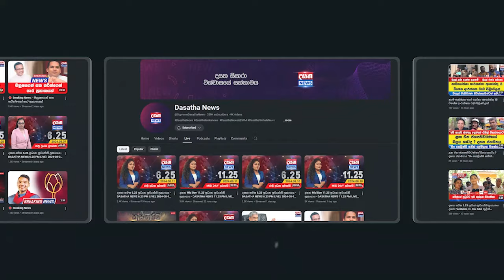රෝහිත ඡන්දේ දාන්න ගැම්මෙන් ගිය හැටි